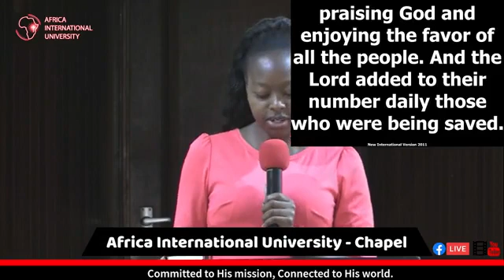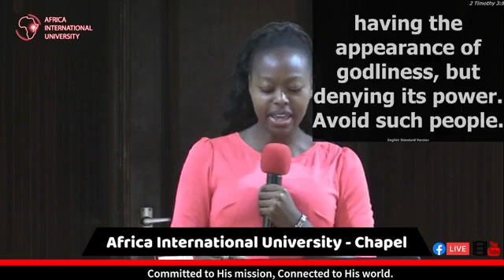AIU Chapel Service 16/11/2021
Prepared for witness through fellowship by Evelyne Muthee